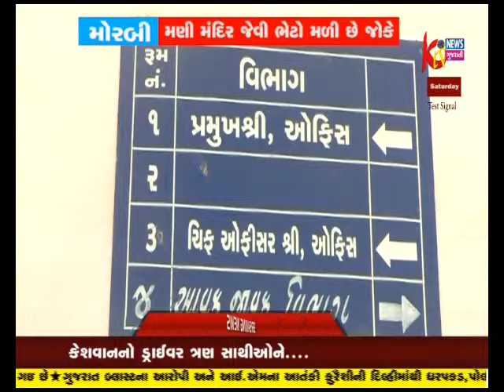MORABI NE JULTA PUL JEVI BHET MALI CHHE